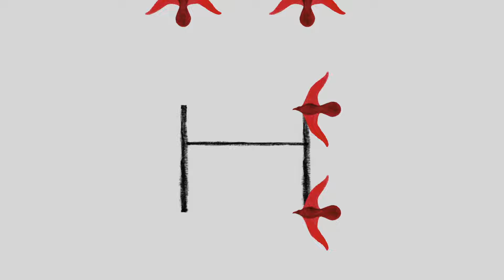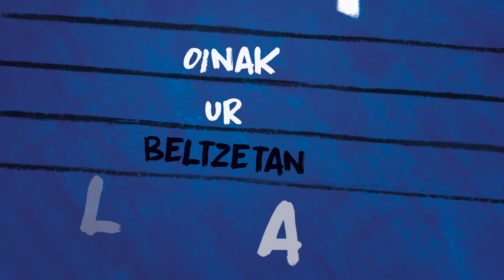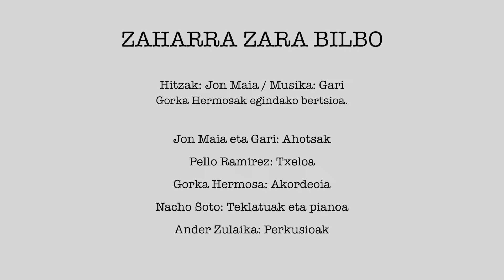JON MAIA & GARI - ZAHARRA ZARA BILBO (Lyric video)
ZAHARRA ZARA BILBO - JON MAIA & GARI
Bideogilea: Odei Barroso
Ilustrazioak: Maite Mutuberria
Jon Maiaren “Kantu bat gara” lanaren bigarren singlea duzue hemen: “Zaharra zara Bilbo” Gari abeslariarekin batera abestutako bertsio bat da.
Liburu diskoak azaroaren 12an ikusiko du argia. Bertan Jonek azken 30 urteotan Euskal Herriko hainbat musika talde eta abeslarirentzat idatzi dituen kantu ezagunen bertsioak egin ditu.
Bere hainbat kantu hitz eta hausnarketa biltzen dituen liburuarekin batera datorren CDan hainbat abeslari ezagunek kolaboratzen dute. Horietako bat da Gari abeslaria, Jon Maiak Garirentzat idatzitako “Zaharra zara Bilbo” kantuaren bertsio honetan bertsolari zumaiarrarekin kantatzen duena. Gariren kantu ezagun hau eraberrituta dator, ezin ederrago, Pello Ramirez, Nacho Soto eta Gorka Hermosak osatutako taldearen eskutik, txeloaz, akordeoiaz eta pianoaz interpretatua.